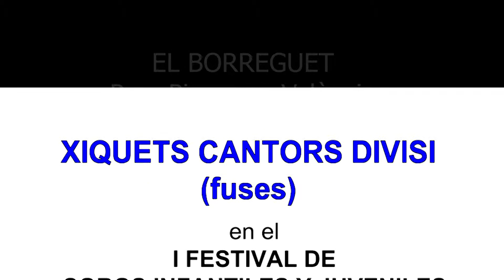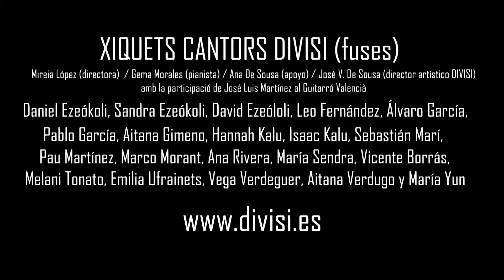EL BORREGUET (Pop. Picanya - València)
(27/5/2018) La sección FUSES de XIQUETS CANTORS DIVISI interpretan la canción popular de Picanya "EL BORREGUET" en el I FESTIVAL DE COROS INFANTILES Y JUVENILES organizado por la Federación de Folclore de la Comunidad Valenciana. Salón Actos Ateneo Mercantil de Valencia.
Con la participación de José Luis Martínez (guitarró valencià)